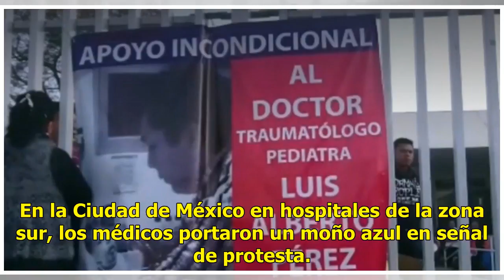Médicos capitalinos protestan con moño azul contra "criminalización médica" - Televisa News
A pesar de que el médico oaxaqueño Luis Pérez fue liberado ayer por la noche, luego de ser acusado del homicidio doloso de un niño, la protesta de médicos de diferentes hospitales siguió hoy para manifestarse en contra de lo que llamaron “criminalización médica”. En la Ciudad de México en hospitales...

{hashtag}